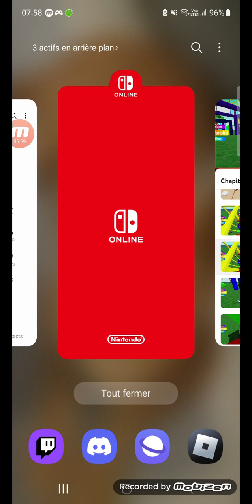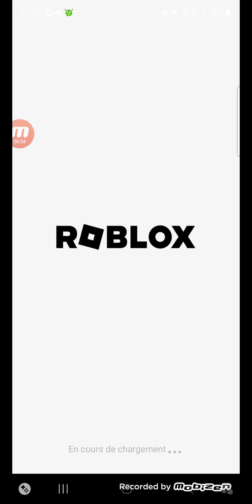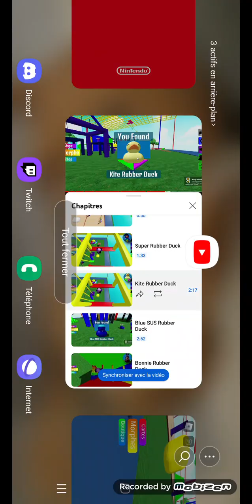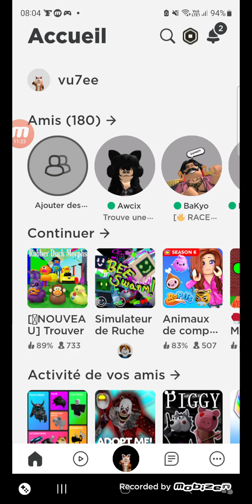find the rubber duck morphs partie 1 zone aire de jeu